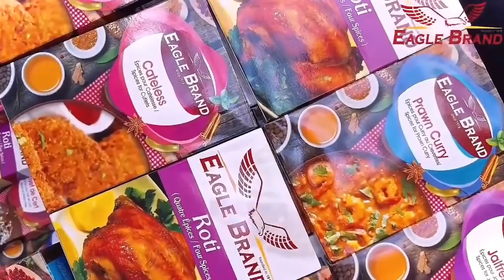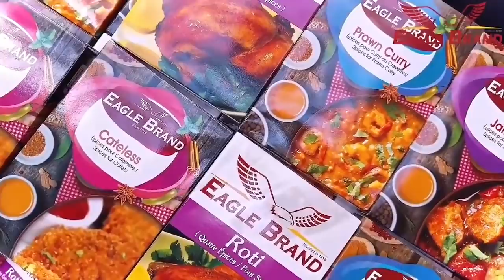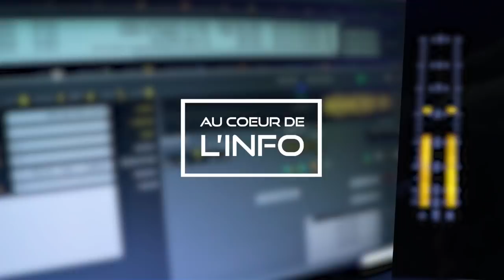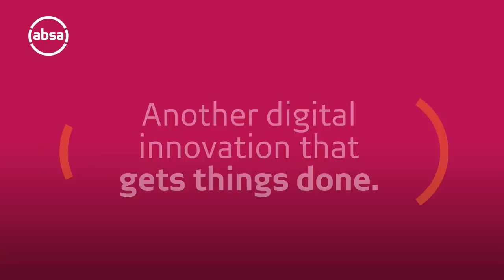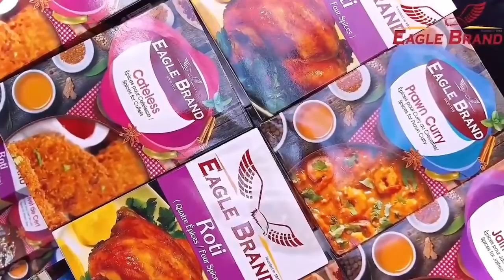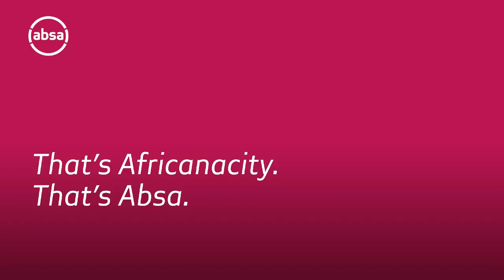« Au Cœur de l’Info » Cannabis sativa : quel impact sur l'economie?